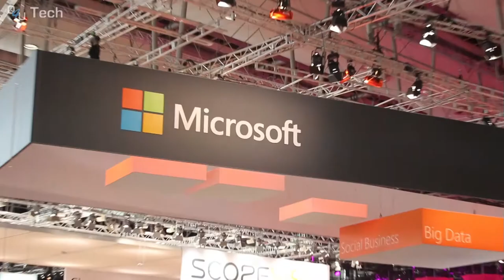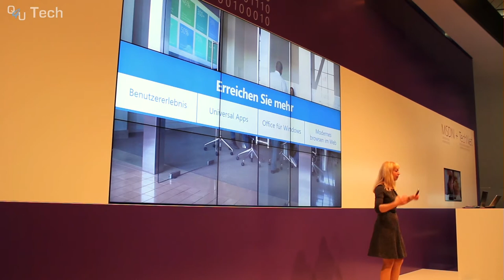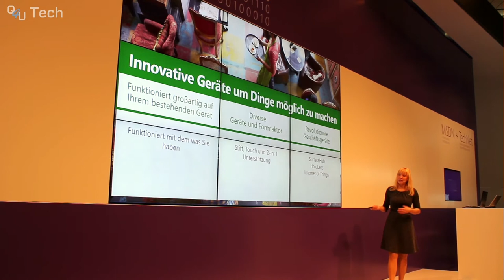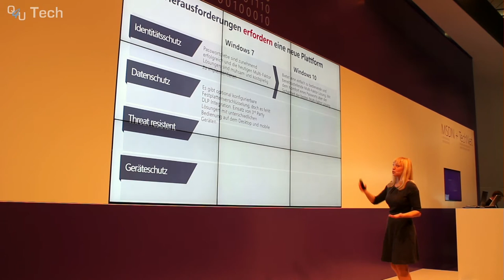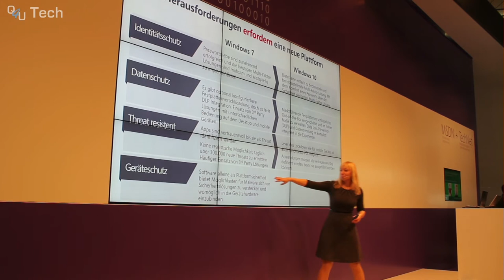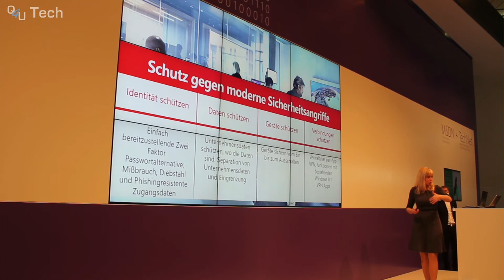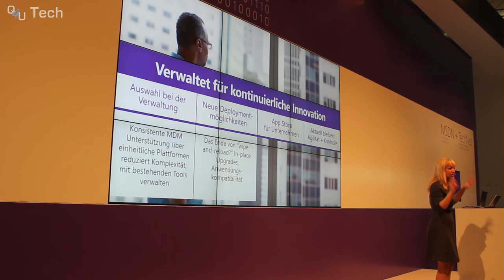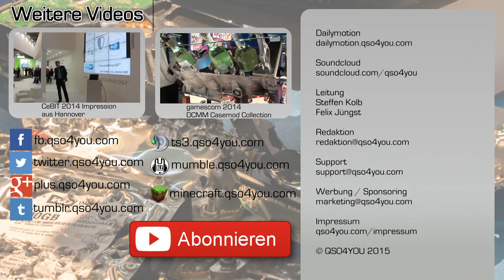CeBIT 2015: Windows 10 fürs Unternehmen | QSO4YOU Tech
Endcard Videos
Server
Mumble
Port: 64738
TeamSpeak 3
Port: 9987
Minecraft

© QSO4YOU 2015